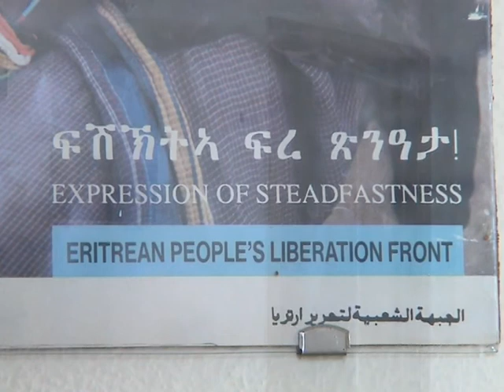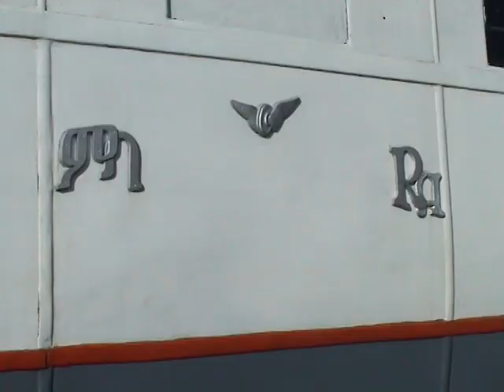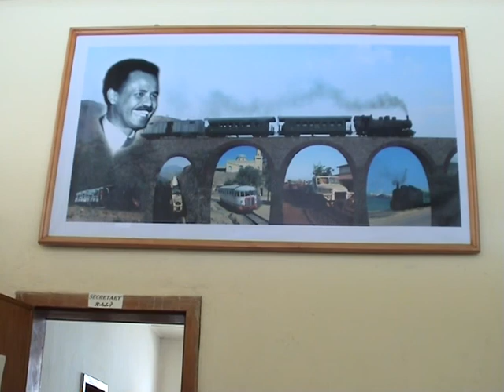LOKOMOTIVE ASMARA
Passage durch Eritrea aus dem B F-T Film "NORDVERSUCH".